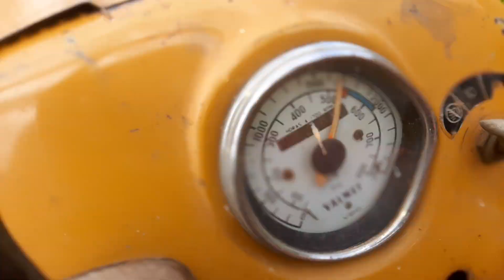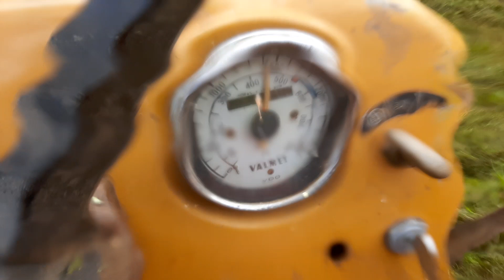Atolei o valmet 65 id ???? e agora????